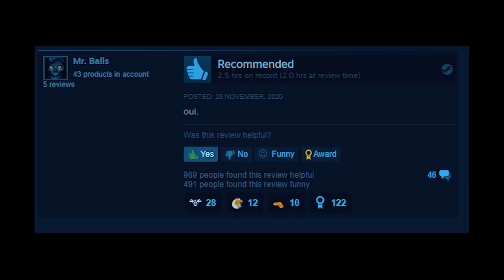THAT'S WHY YO MOMMA DEAD | Totally Accurdrip Battledrown | REACTION !!